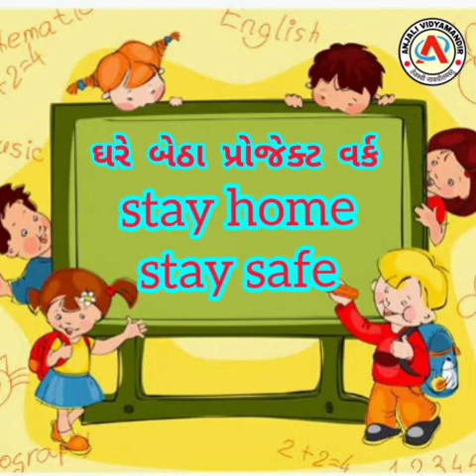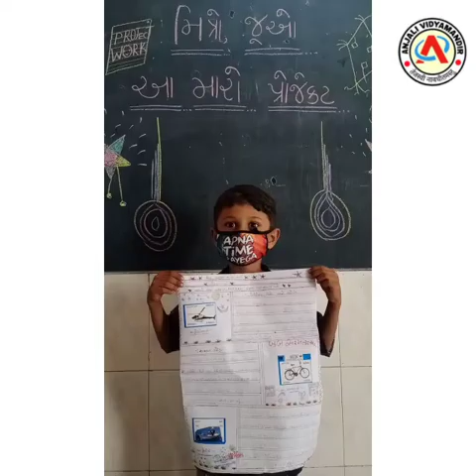Project Work - ઘરે રહીને વિધ્યાર્થીઓએ કરેલ પ્રોજેકટ વર્ક